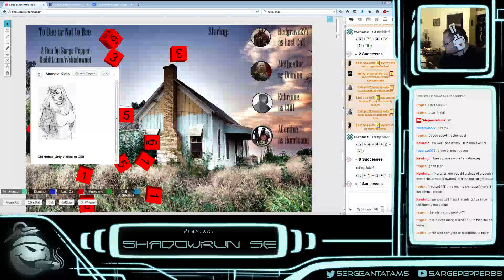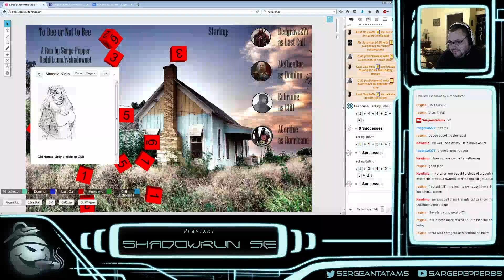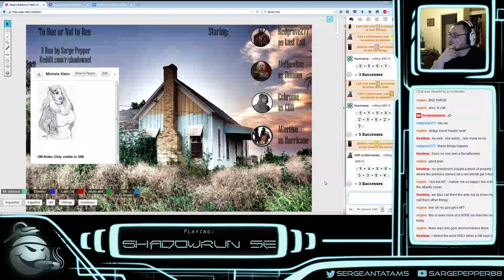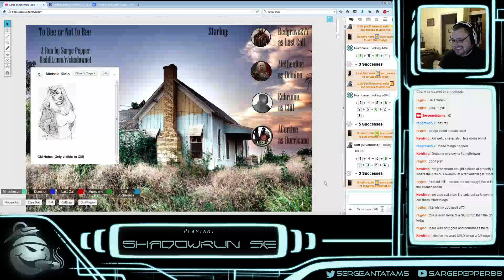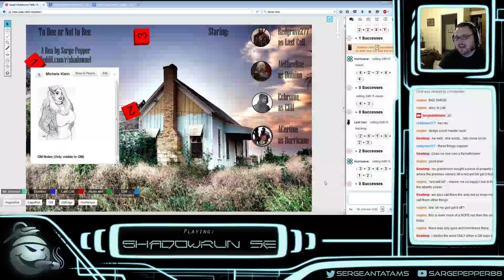To Bee or Not to Bee (2/5) - A State of Beeing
Last Call, Domino, Cliff, and Hurricane all investigate the Hives. We find out that Hurricane does not cooperate with animals well at all

A Shadowrun for Reddit.com/r/shadownet.